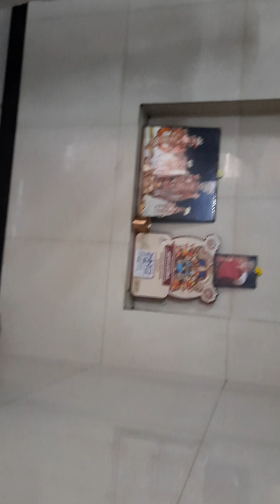shrAddha-bhojanam viShNupAdArchanam, bhojanArambhaH